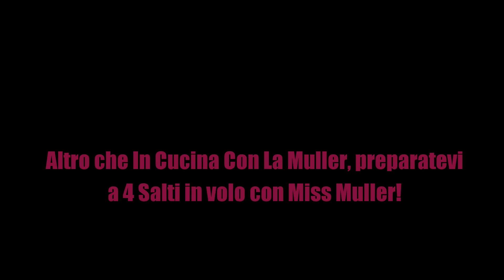Western Australia Skydiving Championship 2020 | Jurien Bay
Ciao ragazzi, ma sopratutto ciao sportivi!!

Lo scorso weekend sono stata a Jurien Bay, nel nord più nord mai raggiunto dalla sottocritta da quando sono qui in Western Australia - no, non era così North, solo due ore e mezzo a nord di Perth! 😅 - per sostenere il mio coinquilino Paul ed il suo team nelle gare nazionali di Skydiving!

Mi sono divertita tantissimo, ho conosciuto ed apprezzato uno sport nuovo, incontrato tantissimi skydivers e passato uno dei weekend più belli della mia esperienza qui in Australia.

Condivido oggi con voi parte della gara, fatemi sapere cosa ne pensate di questo sport, se condividete la stessa passione, se vi siete mai lanciati col paracadute o se invece avete scoperto questo sport con questo video, se non vi interessa o se invece non vedete l'ora di sapere se alla fine mi sono davvero lanciata anche io!

🍕🍕 Get A$10 off your first Uber Eats order of A$20 or more. Terms apply.

🚗 $20 DiDi ride vouchers when you join me on DiDi. Sign up using the link below to enjoy 👉🏼